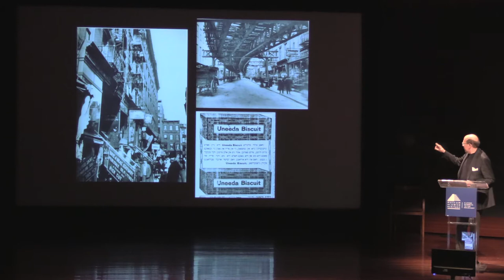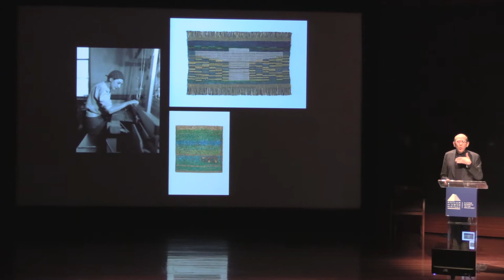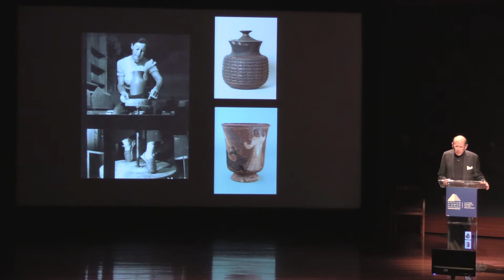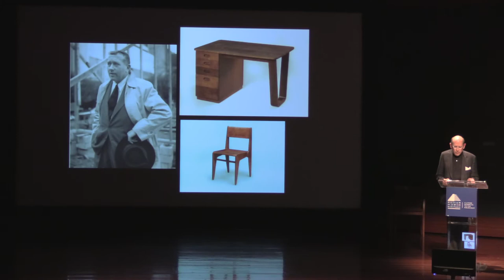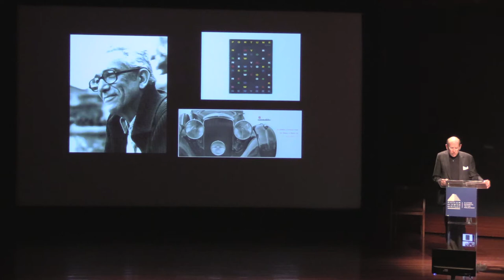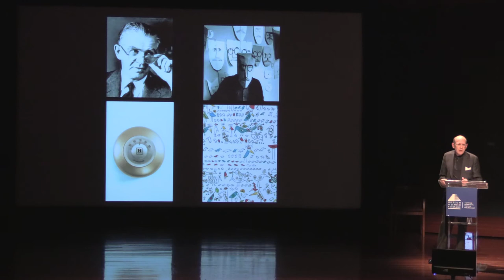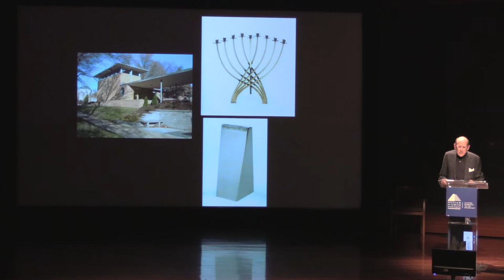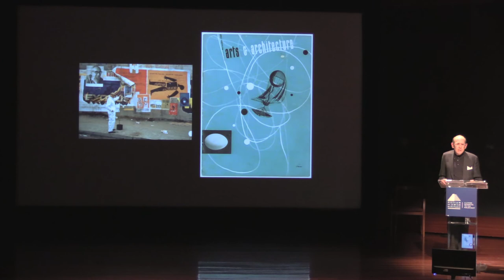Curator Donald Albrecht Discusses Exhibition "Designing Home: Jews and Midcentury Modernism"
Albrecht, curator of the Museum's new exhibition "Designing Home: Jews and Midcentury Modernism", explores the cultural context in which many Jewish ̩émigré architects and designers created a distinctly modern American design that still has wide appeal today.